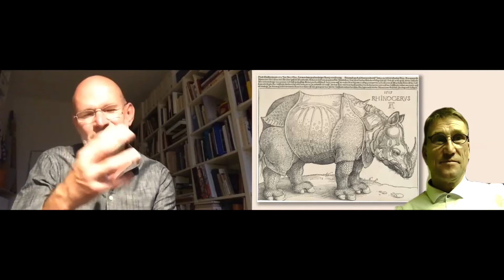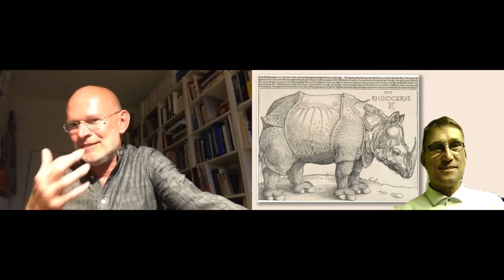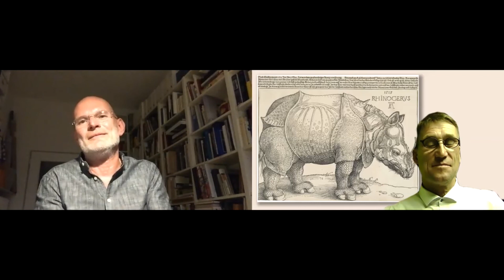7.5 Minute Hot Desk | Matthias Henkel with Thomas Eser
In this video, former MPR Chair Dr. Matthias Henkel talks to the art historian and director general of the municipal museums of Nuremberg Thomas Eser Ph.D. not only about narratives and storytelling but also regarding how museums can learn from art itself in their communication -- and Albrecht Dürer's Rhinoceros, a woodcut executed by the German artist in 1515. The story goes that Dürer never saw the actual rhinoceros, the first living example seen in Europe since Roman times.